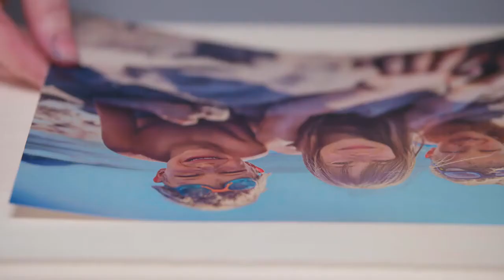Tutorial : How to Photo Transfer on Wood using Gloss Gel Medium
How to transfer a photo on a piece of wood using Liquitex Gloss Gel Medium